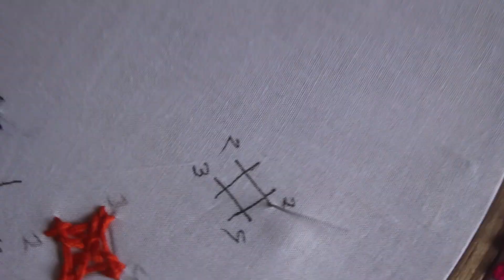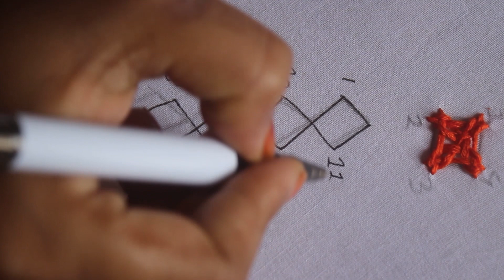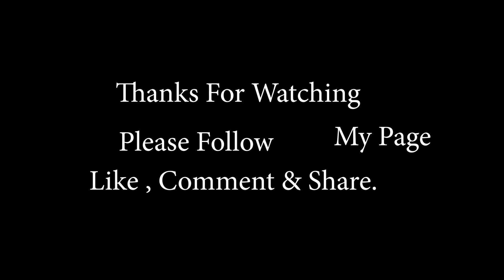গুজরাটি সেলাই || Stitched By GINI TuBE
গুজরাটি সেলাই || How to do Gujrathi Stitch

সবাইকে অভিবাদন,
আমি রিমি পারভীন , আমি বাংলার ঐতিহ্য নকশী কাঁথা নিয়ে কাজ করি,আমি নিজে নকশী কাঁথা ড্রয়িং করি,নকশী কাঁথায় নকশা করা আমার শখ,নিজে সেলাই করি,নতুনদের জন্য নকশী কাঁথা সেলাই ফোড় শেখায়, নকশী কাঁথা সেলাই করার নিয়ম আছে ,নকশী কাঁথা সেলাই কৌশল শেখানোর চেষ্টা করি |  হাতে সেলাই বেবী নকশী কাঁথা বেবি জন্য খুব আরামদায়ক,হাতে সেলাই বেবী নকশী কাঁথা দেখতে ও সুন্দর,আমি সব সময় নতুন নতুন নকশি কাঁথা তৈরি করতে পছন্দ করি,নকশি কাঁথা একটি শিল্প,বাঙালি জাতি নকশি কাঁথা পছন্দ করে |